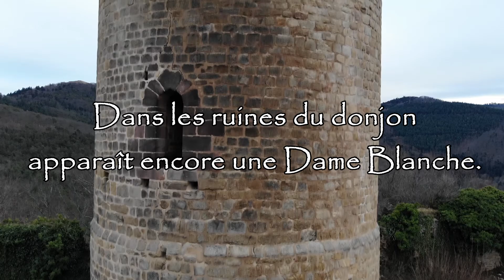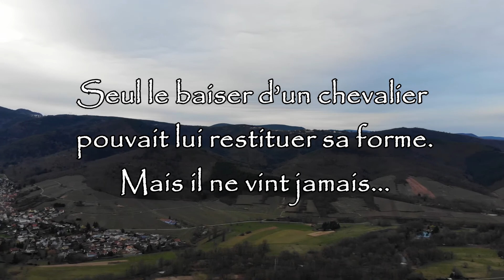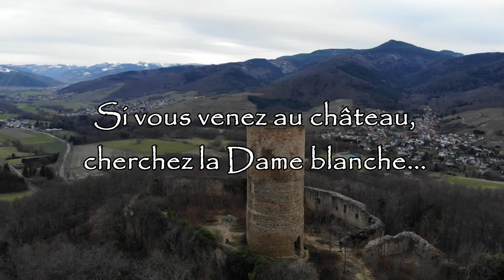La légende du château du Pflixbourg